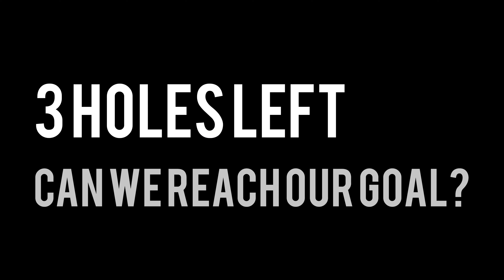How low can I shoot in a 2 man scramble with my dad | Exeter Golf & CC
Stevo